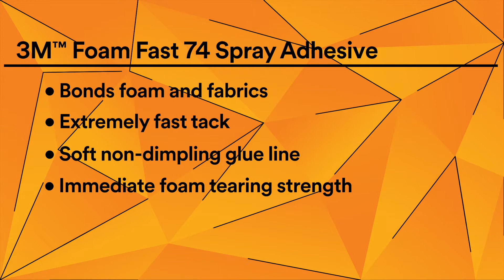3M Video - Foam Fast 74 Spray Adhesive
3M™ Foam Fast 74 Spray Adhesives bonds well to foams and fabrics. It offers extremely fast tack, soft non-dimpling glue lines, and immediate foam tearing strength.